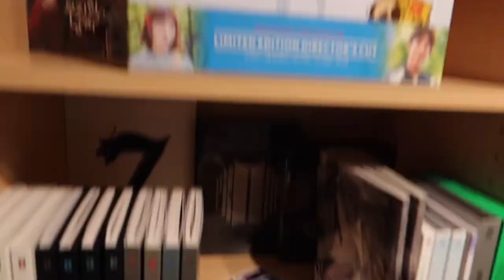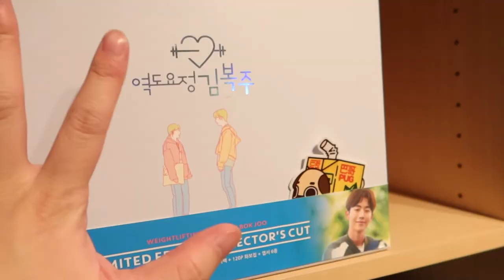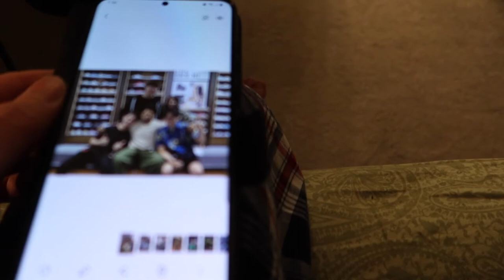Short Vlog but I Am Back | James Standard Time (July 11, 2022 - July 17, 2022)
I am back with the vlogs. Needed time for myself but it is great to be back.